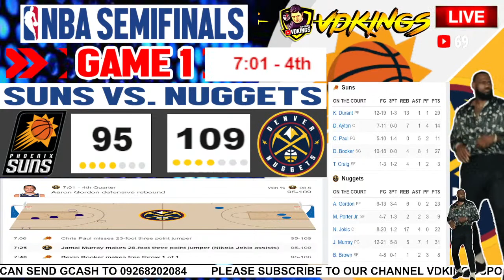NBA SEMIFINALS LIVE! SUNS VS NUGGETS GAME 1 | Live Scoreboard & Play by Play Commentary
NBA SEMIFINALS LIVE! PHOENIX SUNS VS DENVER NUGGETS GAME 1 | LIVE SCOREBOARD & PLAY BY PLAY COMMENTARY